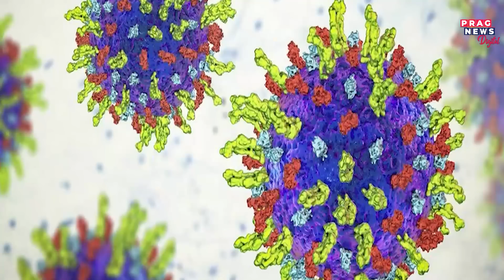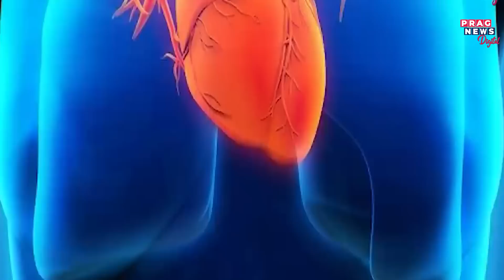Know the early signs of Cancer and get yourself a check-up